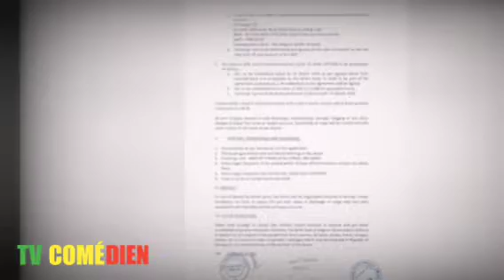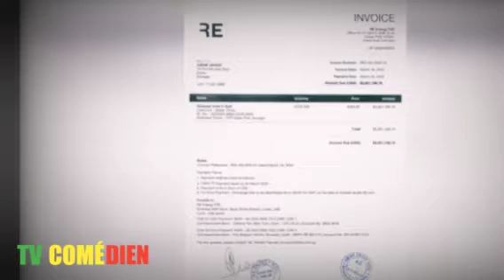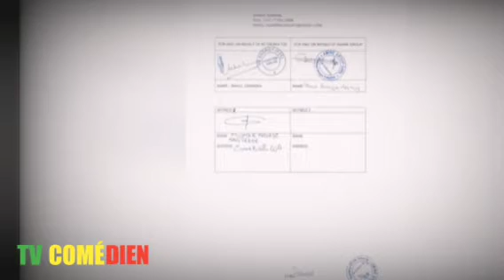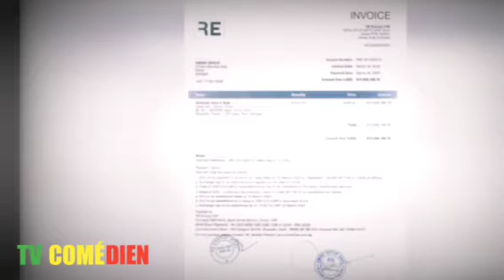Aziz ndiaye Prise le Silence Fait De graves Révélations... [Tv Comédien]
💥TV COMÉDIEN💥

Production💢 humour💢 Théâtre💢

senegal, senego, actu, "serie infideles", marodi, golden, live, "wally seck", "sidy diop", rappeur, "pod et marichou", "event prod", "video buzz", "zik fm", "ahmed